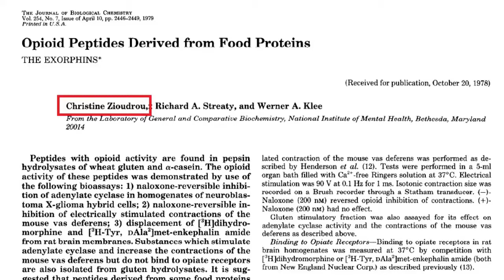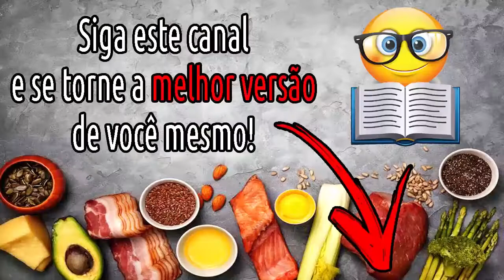o TRIGO afeta seu cérebro e pode até CAUSAR VÍCIO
O trigo é considerado um alimento comum em nosso dia a dia, consumido sem nenhuma preocupação, porém ele é um tipo de alimento que pode mexer com nosso cérebro e acabar causando vício, muito parecido com algumas drogas.